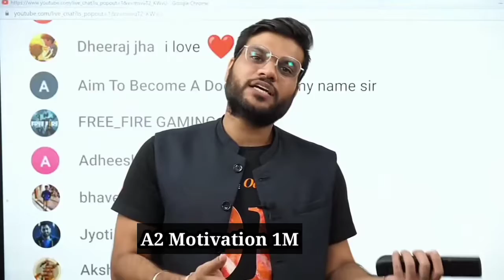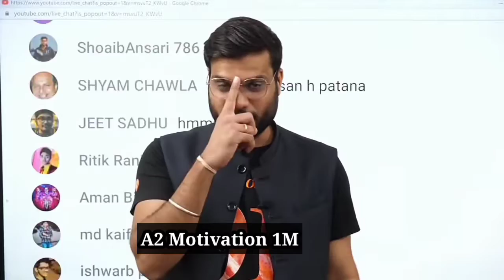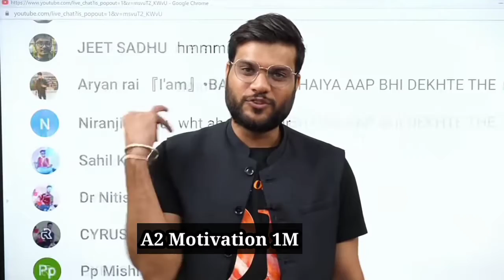A2 सर ने अपनी Collage की सबसे Hot लड़की के बारे मैं क्या कहा |Arvind Arora | A2MOTIVATION1m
Video credit__A2 Motivation Arvind Arora